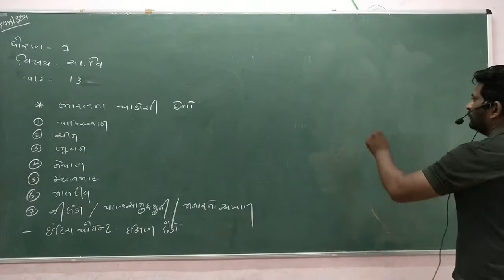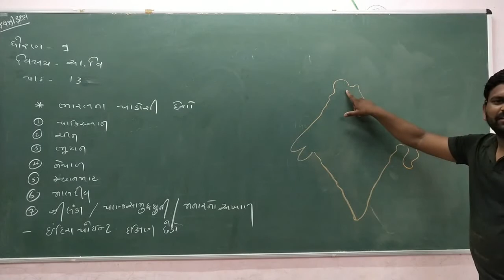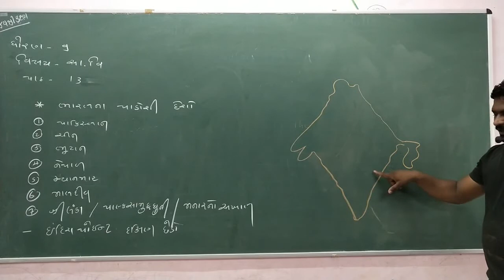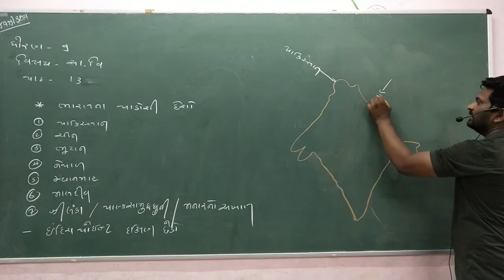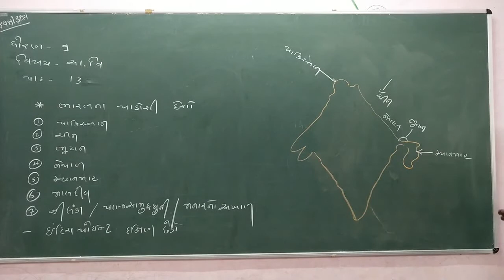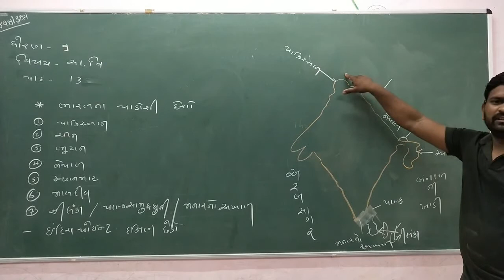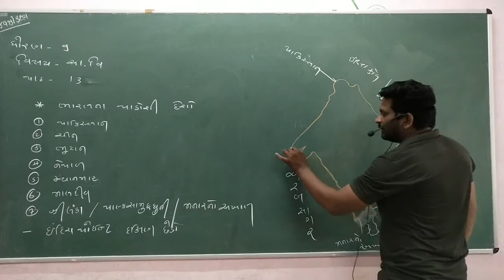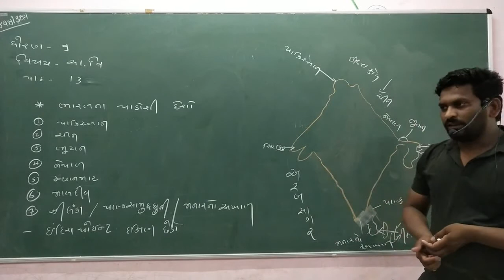NARESH SIR{ STD-9 || Chapter-13||ભારત દેશની વિશેષતા|PART_3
NARESH SIR
{ STD-9 || Chapter-13 || }
||ભારત દેશની વિશેષતા||
PART_3